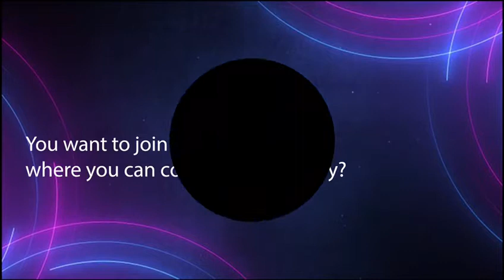SableAssent is Building its Own Global Network to Empower the Black Economy and Transact SAC1.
Video from SableAssent Coin Corp